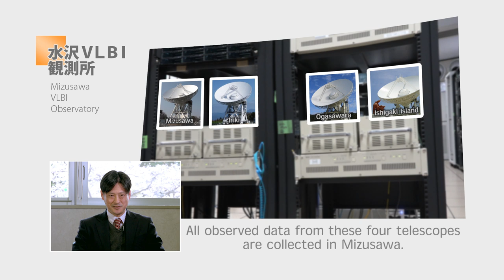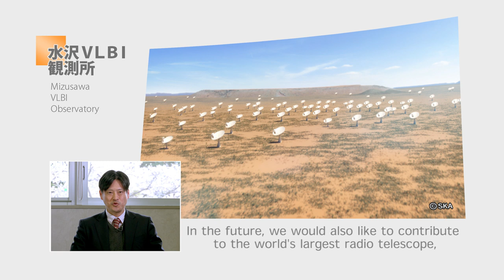Mizusawa VLBI Observatory Short PV(2019)